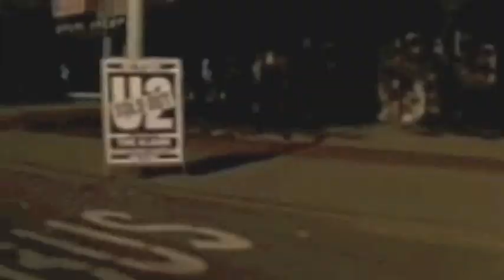U2- Drowning Man (Official-Unofficial) Music Video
Hope you all like, and the woman Bono is dancing with throughout the video is suppose to represent Ali :D